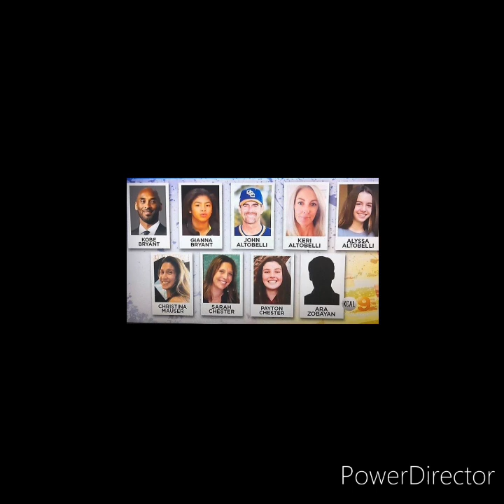Kobe Bryant tribute G.o.a.t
Though they may be gone, they're  energy cannot be forgotten 💜💛💜💛🐍🐍🐍🎨

I was up couldnt stop thinking of them and felt urge  to do a aura abstract  image.